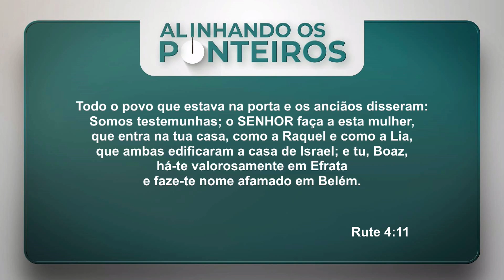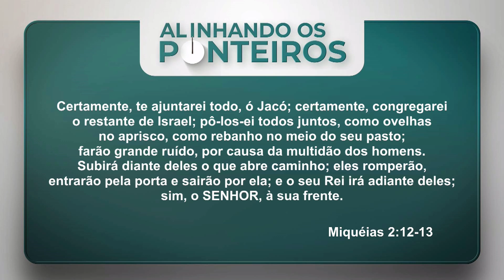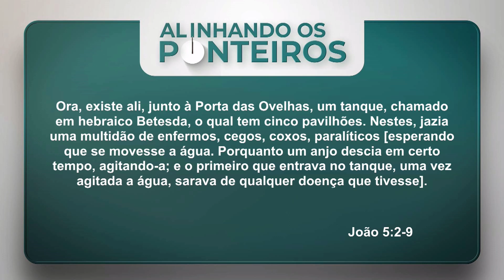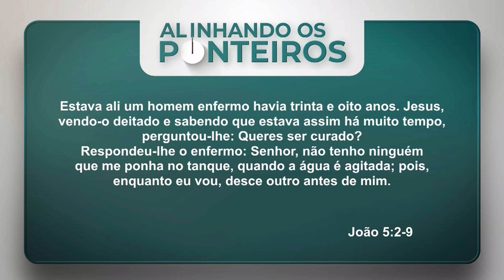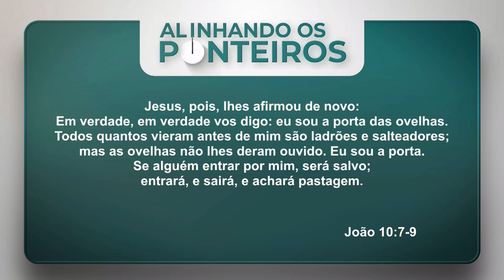JESUS É A PORTA DAS OVELHAS - Alinhando os Ponteiros